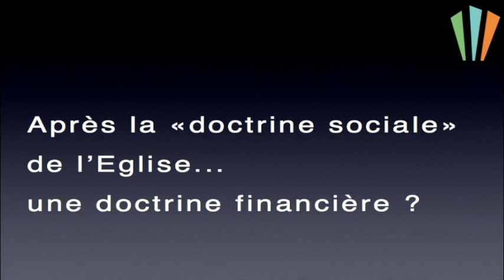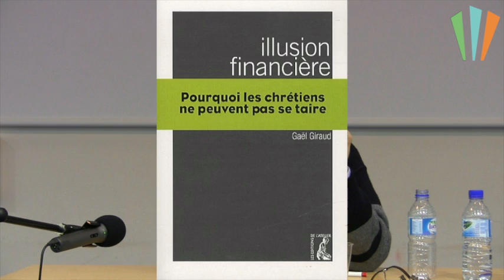" L'Illusion financière..." - Gaël GIRAUD - (4/4) - Conférence ESH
Gaël GIRAUD met en lumière les illusions qui brouillent le débat public aujourd'hui.
Il évoque les impasses économiques actuelles et leurs causes, et nous annonce d'autres faillites ou effondrements à venir.
La voie vers une nouvelle prospérité durable existe, mais elle exige l'abandon de la plupart de nos  addictions financières, un "encadrement plus sévère" du secteur financier, voire une mise en cause de l'Euro. Et elle doit surtout respecter les nouvelles contraintes énergétiques et climatiques.

Gaël GIRAUD est donc l'avocat d'une "transition écologique", véritable projet de société pour sortir l'Europe de l'impasse où elle se trouve ; il suggère quelques pistes pour faire face aux coûts de sa mise en oeuvre.

Pour Gaël GIRAUD, non seulement les chrétiens ne peuvent rester à l'écart d'un tel bouleversement de société, mais ils doivent jouer un rôle moteur.
Pourquoi ? Par respect pour la création, par amour pour son prochain, au nom des plus fragiles, des plus faibles, de tous les "laissés-pour-compte" de la crise occidentale, Effectuer la "transition énergétique" avec intelligence et dans le souci de la justice lui parait primordial.

Soirée proposée en partenariat avec "Les amis de la Vie".

Bio de Gaël GIRAUD :
Jésuite, chercheur en économie au CNRS et enseignant au Centre sèvres
Intervient aussi pour les institutions suivantes :
- Ecole d'économie de Paris
- Conseil scientifique du laboratoire sur la régulation financière
- Observatoire européen "Finance Watch"